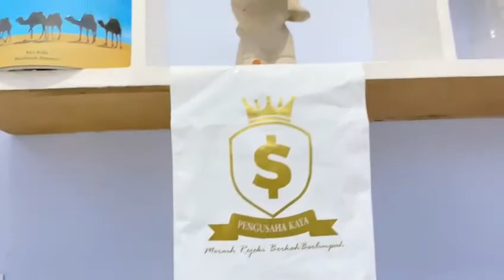Zakir Daulay dan British Propolis